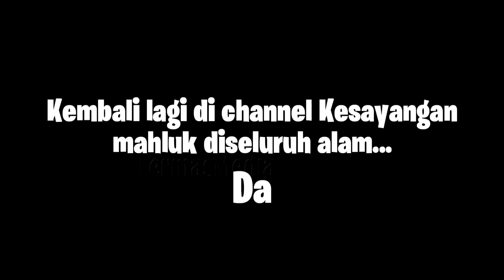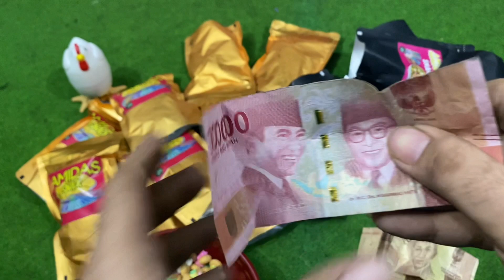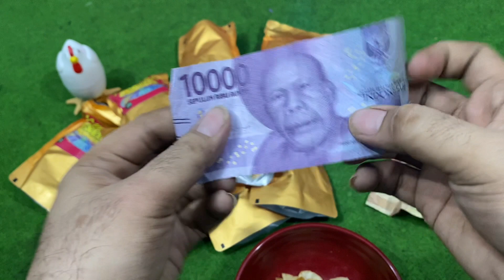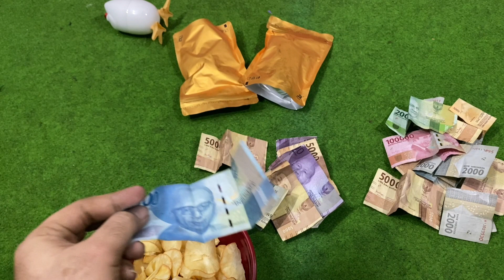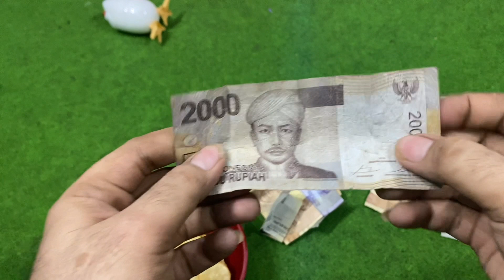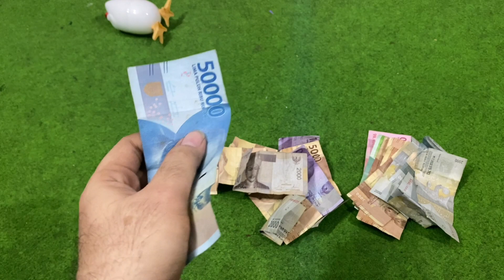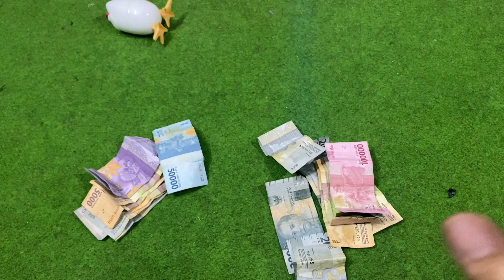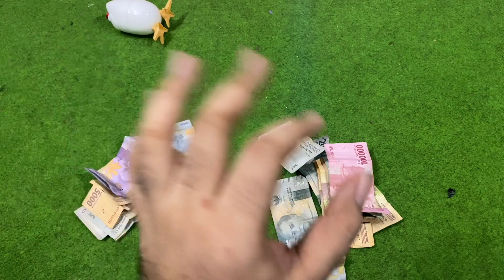WOW!!! HADIAH UANGNYA GEELAA!!! UNBOXING SNACK AMIDAS 1 vs AMIDAS 2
Budayakan nonton sampe abis ya bestieh

Airpods 3 100ribuan!!!

Case Iphone Magsave Super Murah!

Headset Bluetooth Mantap Cuma 90ribuan!